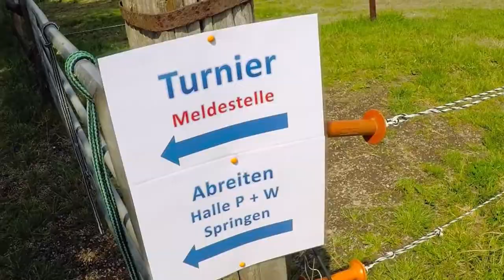Pfingstturnier 2017 des Reit- und Fahrverein Hüls